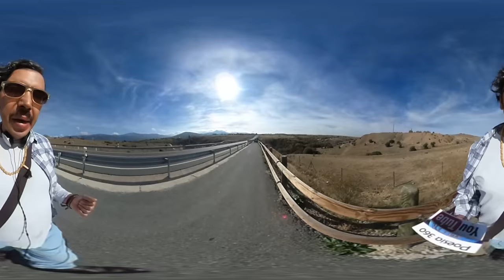Paseo Lunes 1/11 - #01 - VR360º